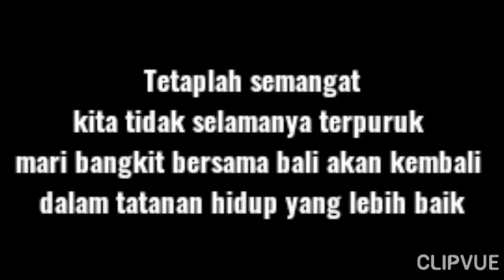Mengawali tahun baru 2021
pembersihan diri di pantai yeh gangga
 tabanan bali